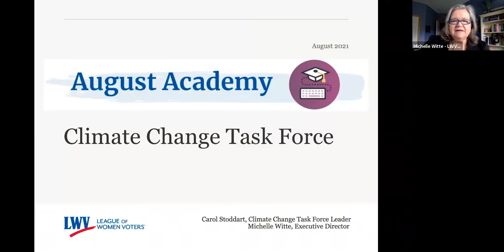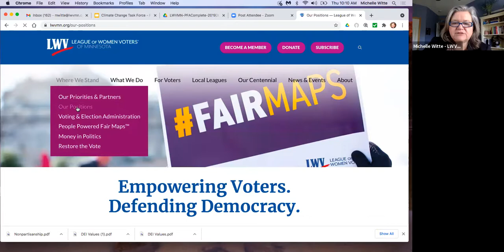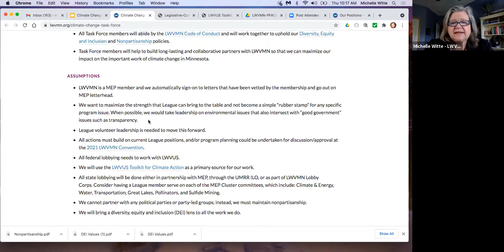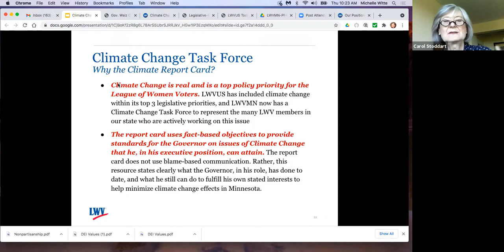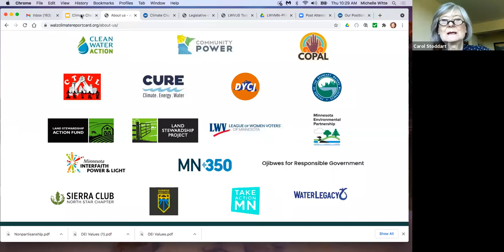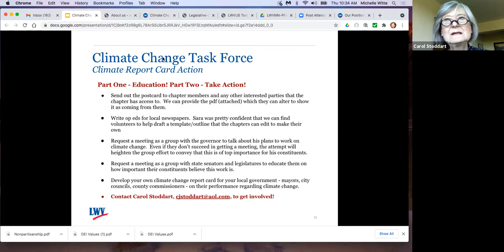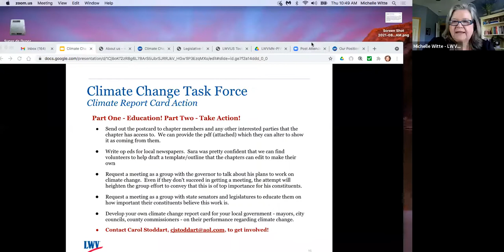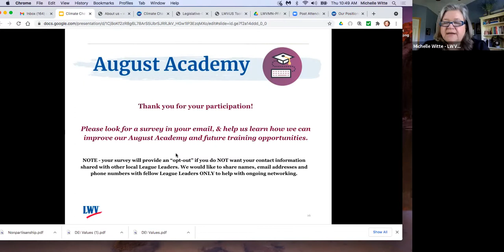August Academy 2021 - Climate Change Task Force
Learn about League positions on the environment and climate change, and how you can get involved. We’ll explore the Climate Change Task Force webpage so you can better understand how we are currently taking action on climate change in partnership with other organizations, and identify specific ways local Leagues and members can become more active in this critical issue, while remaining nonpartisan and upholding our DEI commitments.

Presenters:
Michelle Witte, Executive Director; Carol Stoddart, member of the Climate Change Task Force